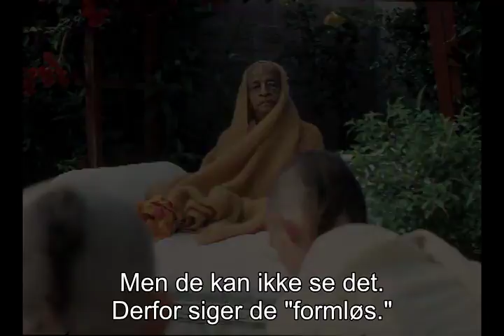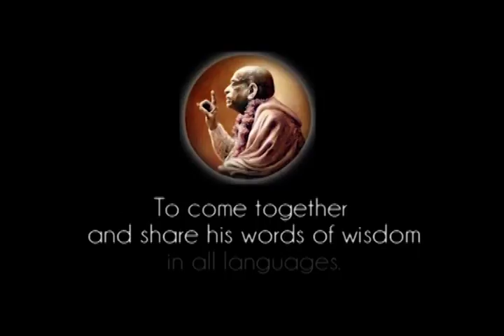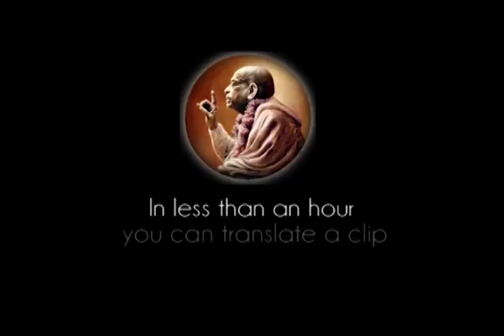Prabhupada 0732 Jeg kan ikke tjene luften eller himmelen, jeg må tjene en person